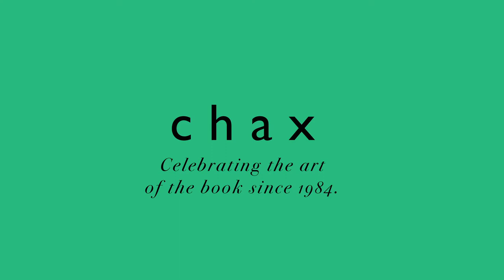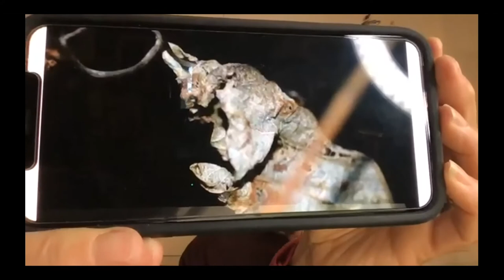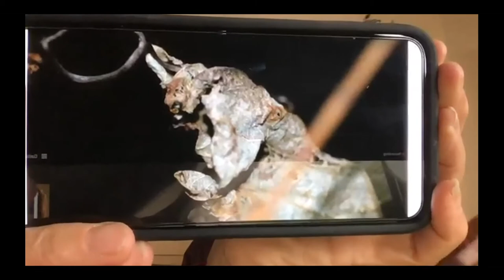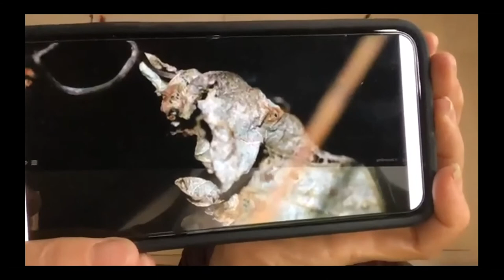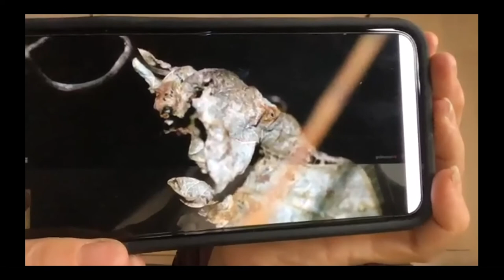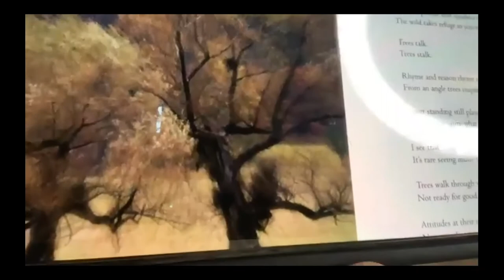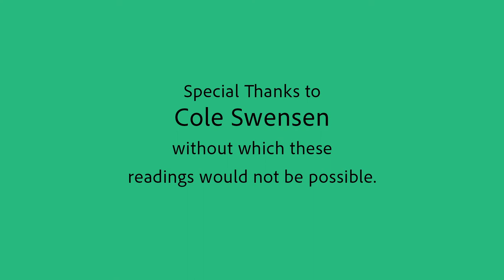ECOPOETICS ANTHOLOGY: September 12, 2020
Reading in 3 sections:
introduction 0:25 timestamp,
reading 3:10 timestamp,
& discussion 51:08 timestamp.

Host:Cole Swensen
Introducer: Linda Russo
Readers: Angela Hume
Craig Santos Perez
George Quasha
Sharon Lattig
John Kinsella
Tyrone Williams (read work by Brenda Iijima as well as his own)

Do to technical difficulties the photographic portion (photos by Susan Quasha) of George Quasha's reading couldn't display as intended. The full series of 34 pictures and poems was published online in the journal Blazing Stadiums.

“This reading series is run in conjunction with an anthology that began as a special issue of the online journal Dispatches from the Poetry Wars, subtitled Poetics for the More-Than-Human-World. Edited by Mary Newell, Bernard Quetchenbach, and Sarah Nolan, it will be published this fall in book form by Spuyten Duyvil Press. Focused on ecopoetics in the largest sense, the readers in this series explore and expand the term through their poetry. Each week seven readers present 7-minute readings, covering a great range of concerns and issues. The formal readings are followed by an open discussion among the readers and audience members around ecopoetics, interspecies interactions, and related topics.”

The print edition will include work by Pierre Joris, John Kinsella, and Evelyn Reilly, in addition to the online collection. We anticipate a September printing.